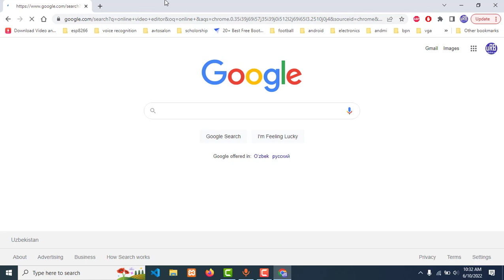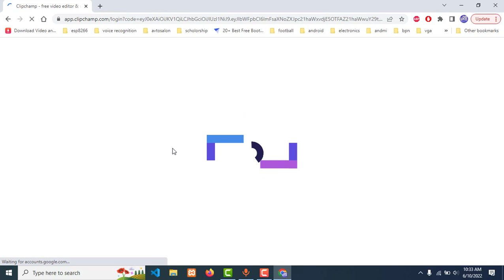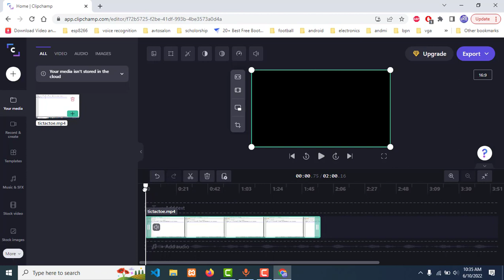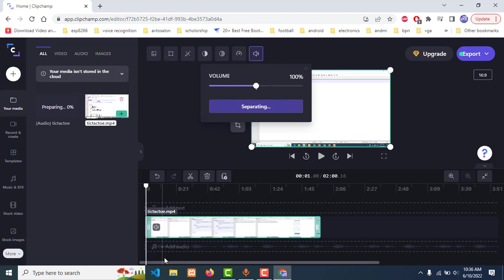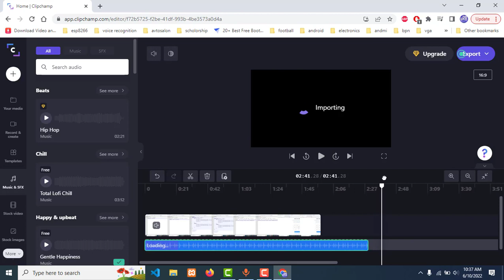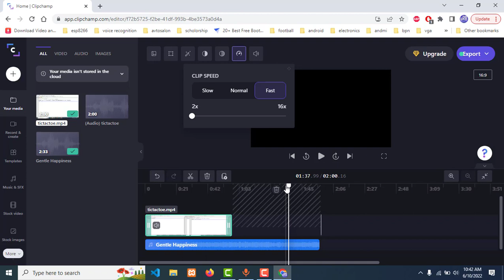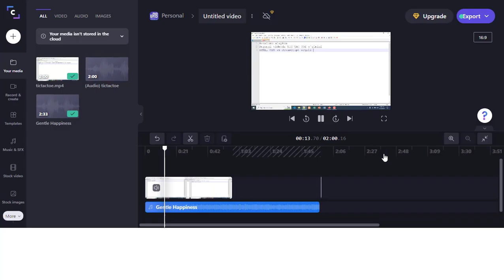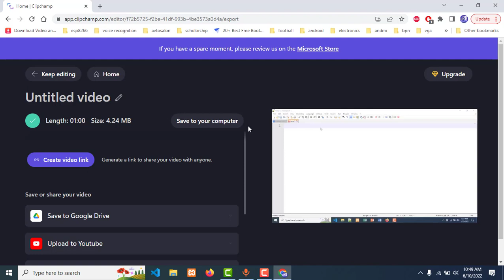Video montaj qilish (online)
- PYTHON
- HTML ;
- CSS ;
- Java;

Kalit so'zlar: video, online video, video montaj, online video montaj, uzbek tilida , windows10.